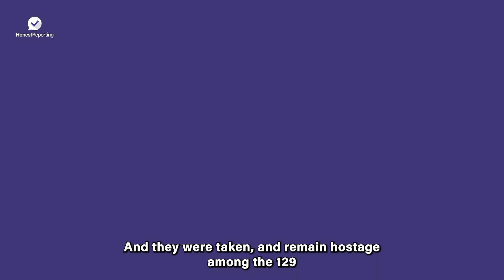Hamas Failed, Israelis Are More United After October 7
🙅 This is not a war about religion.

Hamas may have thought it could widen divisions in Israeli society when it launched its war on October 7. Hamas was wrong and that's why it will ultimately lose.

Thumbnail: Yonatan Sindel via Flash90